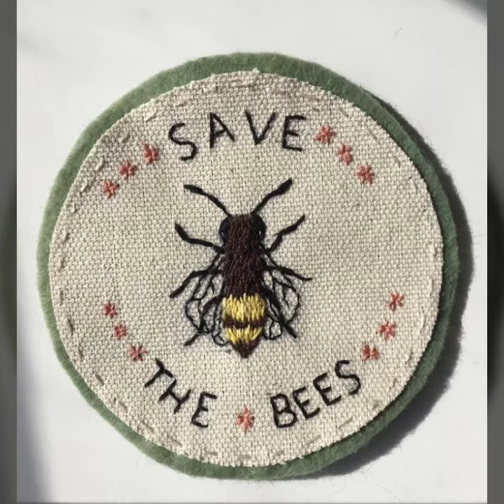most lovely and good looking collection of cross stitch bee patterns and ideas.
Brilliant Cross Stitch ideas
In this channel you can see hand embroidery of all types .thread work .
Cross stitch pattern and design ideas images and creative embroidery ideas . Cross stitch embroidery & ideas,
 Trendy Cross stitch Fashion, Only Cross stitch ideas,
PuntoCroce puntocroceboderlin Kitpuntocontato creative embroidery ideas . Cross stitch embroidery & ideas,
Punto Croce, punto croce boderlin, Kite punto contato, do Suti tanka, Hate ki kahrie, hand embroidery,